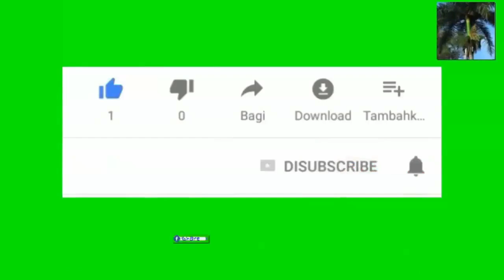Sa Zelensky te dwe genyen avek Trump video sa reparèt ankò